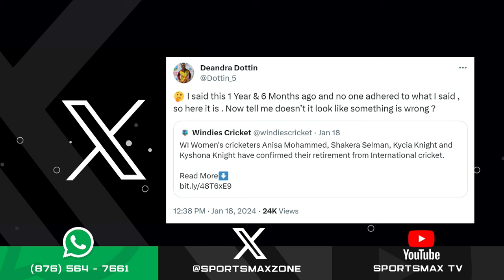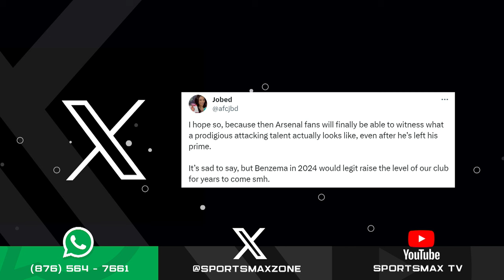Zone Interactive: January 19, 2024 | SportsMax Zone